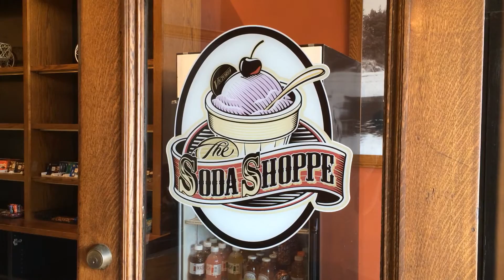HOT ROD on the street!! (Victoria, BC)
We hit the Victoria International Kite Festival for a May Long Weekend adventure ... plus we visit the Parliament buildings, an ice cream shop, see street performers high school band concerts and everything else that the Victoria Harbour hosts!!

CHECK OUT NEW VLOGS EVERY MONDAY MORNING ... you'll see my weekly adventures roaming around on Vancouver Island, impacting lives as a youth pastor in my city, and having fun with my family!